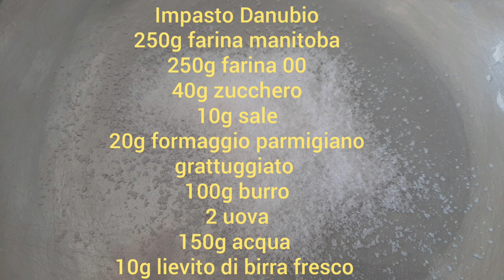Danubio Salato farcito tutti i trucchi del mestiere#rosticceria#danubio#SimoneEspositopasticciere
Danubio rustico napoletano una variante di quello dolce con formaggio parmigiano nell'impasto e al suo interno ripieno di prosciutto cotto e formaggio piccante tipo Auricchio.

250g farina00
250g farina manitoba
40g zucchero
10g sale
2 uova intere
10g lievito birra fresco
20g formaggio parmigiano grattugiato
100g di burro
150g acqua
per il ripieno:250g prosciutto cotto
250g formaggio auricchio semipiccante